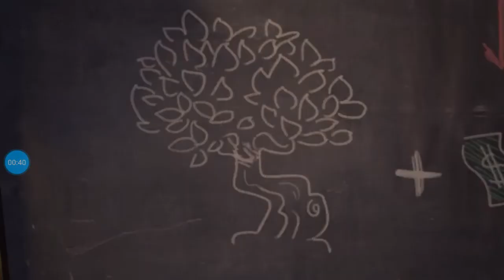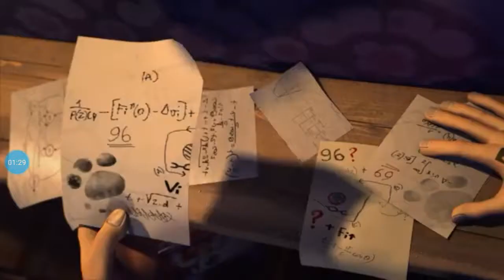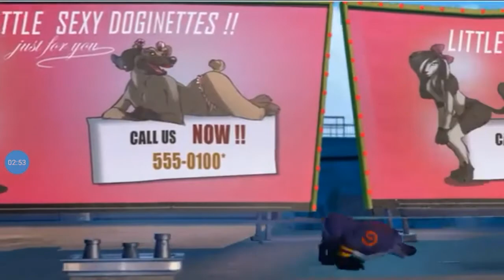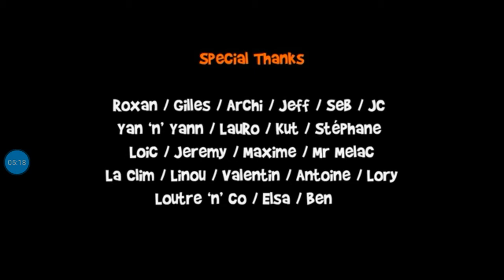"Doug 'n' dog" by bellecour